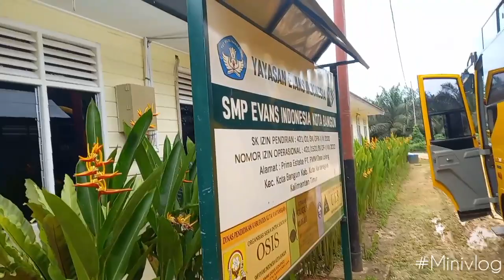antarin anak SMP pulang sekolah....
ngantar anak SMP pulang sekolah sampai ke mess karyawan